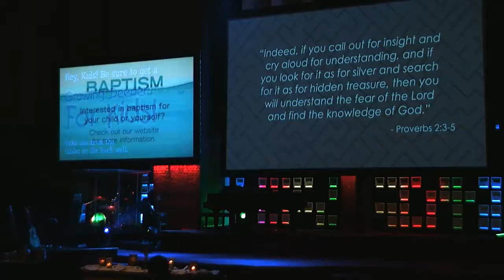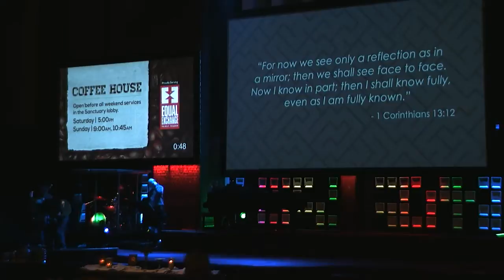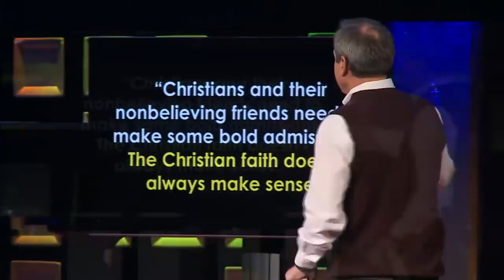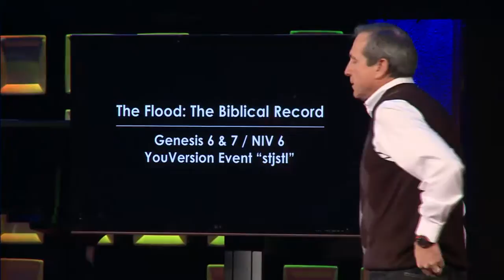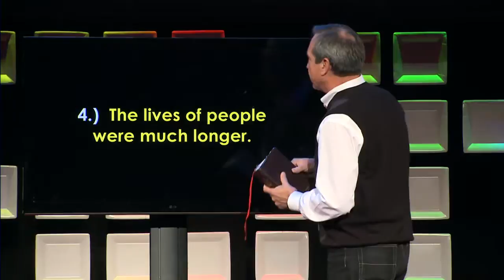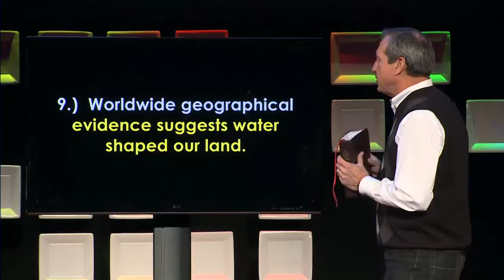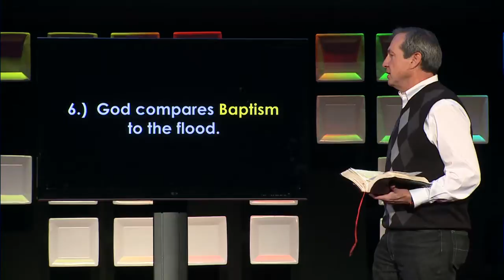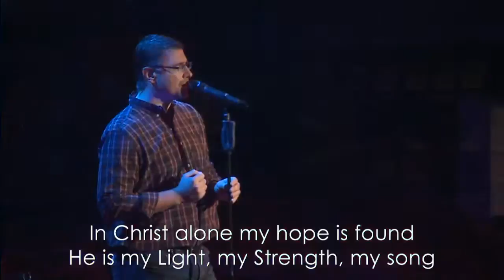Message - Puzzled - 01.04.15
The Bible Seems Too Far Fetched to Be Taken Seriously - Hower
The Bible not only seems crazy in its insistence on all kinds of miraculous stuff (virgin birth, a guy living in the belly of a fish), but it also has many other parts that just seem too hard to accept (God condoning the death of a man who gathered sticks on the Sabbath, sanctioning violent warfare, allowing slavery). On the surface, it seems like any other ancient writing, full of religious tall-tales and political propaganda. But can it be credible and true?